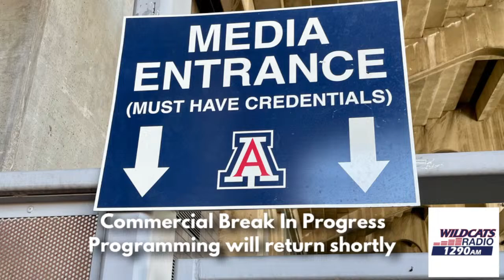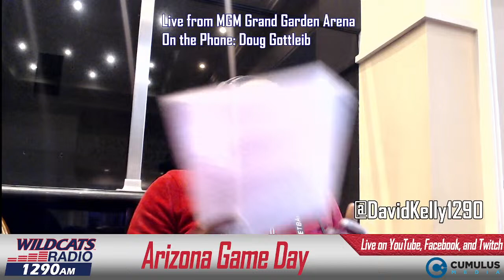Meridian Wealth Management Countdown to Tipoff Show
No. 5 Arizona heads to Los Angeles to take on UCLA while the Wildcat lady hoopsters face off against 5th ranked USC in the quarterfinals of the Pac-12 Tournament.